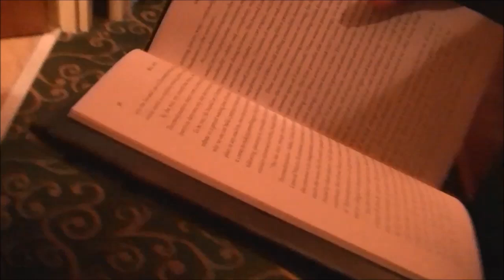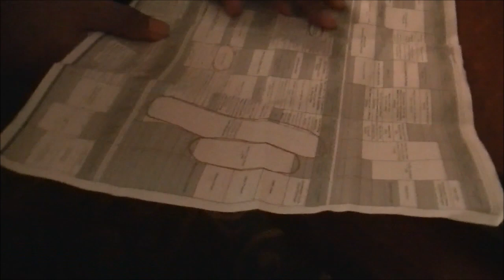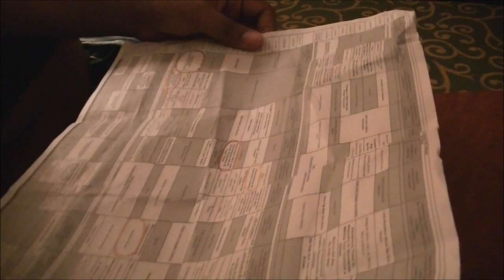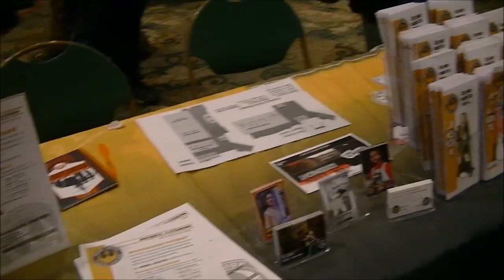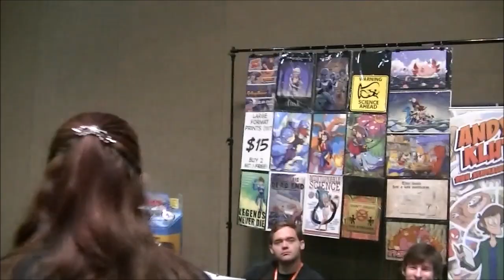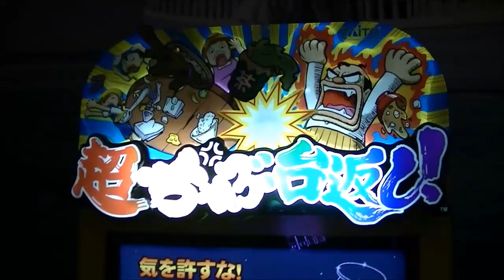ASTL 2017 VLOG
Due to the rush of time and the crazy events of these past few weeks with life stuff, I decided to just put this all together in just the good old fashion vlog video.  Wish I could have done more stuff with this but this is what we got.  I promise I'll try to make another music video with another con in the future.

Otherwise, had an awesome time at the con! there was a lot going on and we all had a great time.  Rave on Saturday was ok. Dance on Friday was better.  Cosplay was awesome! And we actually did a lot more around the con than I anticipated we would so that was cool.  So anyway, hope you guys enjoyed the video and hope to see you guys again soon!